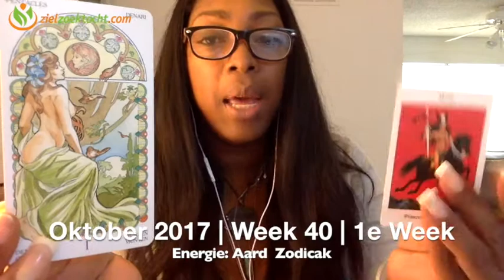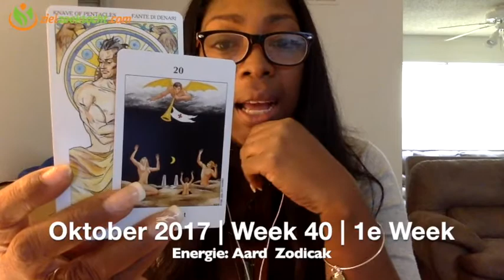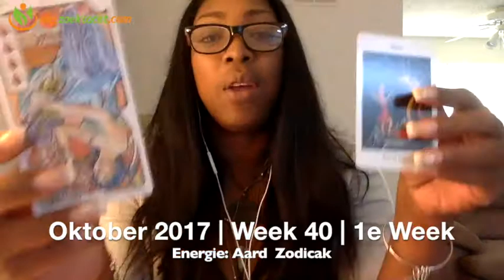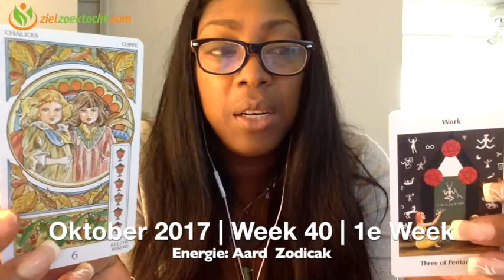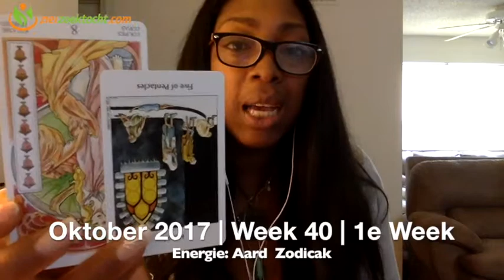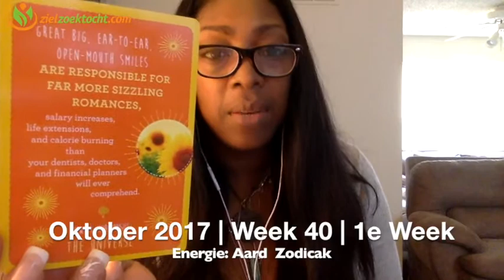Maagd Wekelijkse Tarot Kaartlegging Horoscoop Lezing | Week 40 | September 2 - 8 Oktober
Wekelijkse Tarot Horoscoop Numerologie  Kaartlegging Lezing voor alle Sterrenbeeld Maagd Wekelijkse Tarot Kaartlegging Horoscoop Lezing | Week 40 | September 2 - 8 Oktober